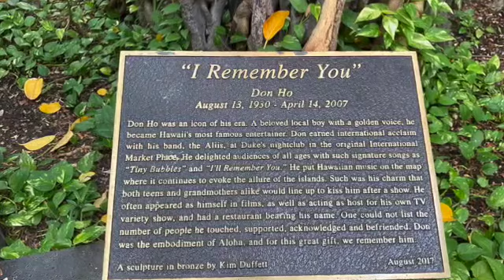International Market Place Video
The International Market Place is a mall in Waikiki that they remodel it. they have restaurants stores and everything you need. It's one of the tourist attractions in Waikiki.